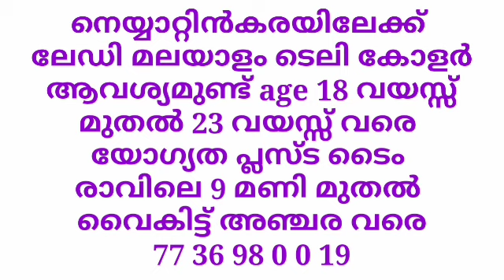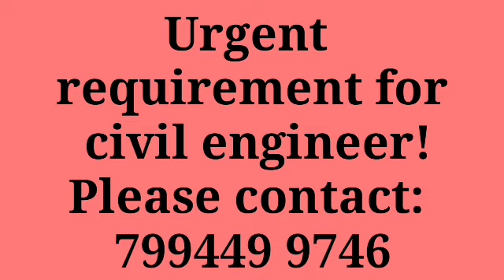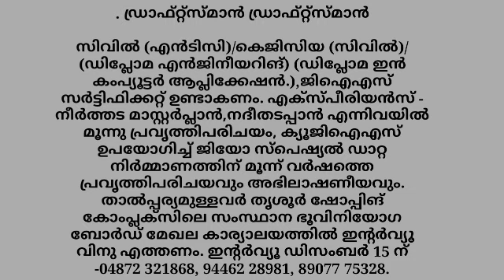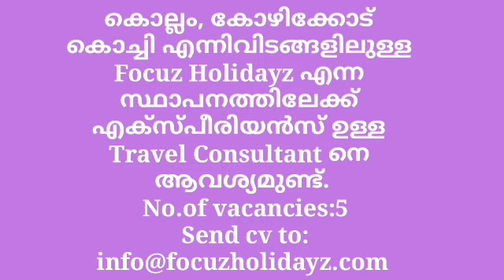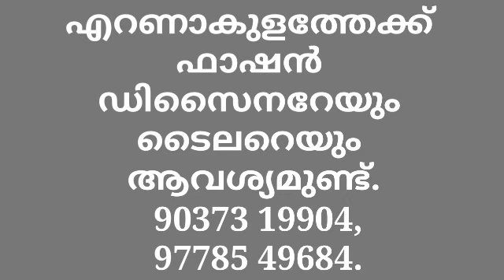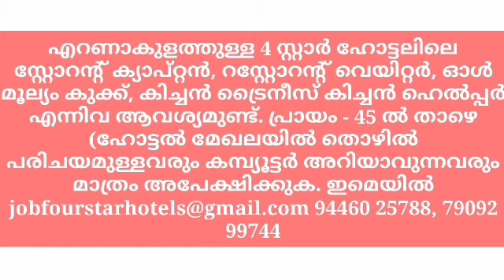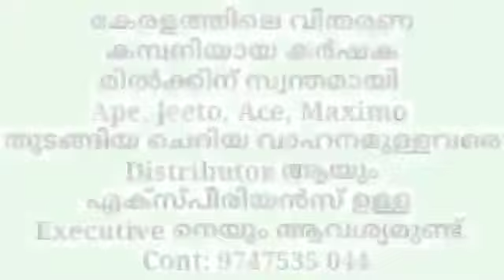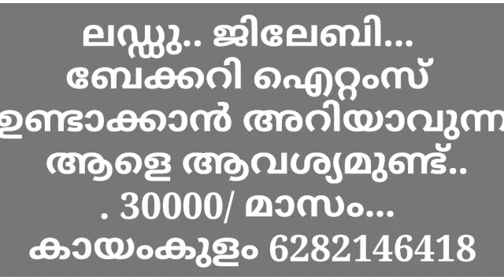•കേരളത്തിൽ ഇന്ന് വന്ന നിരവധി ജോലി ഒഴിവുകൾ• Job vaccancy kerala 2021 malayalam|LIVE JOBS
•കേരളത്തിൽ ഇന്ന് വന്ന നിരവധി ജോലി ഒഴിവുകൾ• Job vacancy 2021 Malayalam | Kerala Job Vacancy| LIVE JOBS

എല്ലാത്തരം തൊഴിൽ വാർത്തകൾക്കും LIVE JOBS സന്ദർശിക്കുക. ചാനൽ സപ്പോർട്ട് ചെയ്യുന്ന ഏവർക്കും നന്ദി... ഈ ചാനലിൽ വരുന്ന തൊഴിൽ അവസരങ്ങൾ
പലയിടങ്ങളിൽ നിന്നും കിട്ടുന്നതാണ്.
അതിനാൽ കമ്പനിയെ കുറിച്ചു കൂടുതൽ
അന്വേഷിച്ച ശേഷം മാത്രം ജോലി
തിരഞ്ഞെടുക്കുക അഡ്വാൻസ് തുക നൽകി
വഞ്ചിതരാകരുത്. കമ്പനികളിൽ നിന്നും വരുന്ന
ചതികൾക്കൊ വഞ്ചനകൾക്കൊ ഞാനും എന്റെ
ചാനലും ഉത്തരവാദി ആയിരിക്കുന്നതല്ല.

Query solved
Live jobs
Live jobs malayalam
Job vacancies in pathanamthitta Job vacancies in Alappuzha
Job vacancies in kottayam Job vacancies in idukki
Job vacancies in palakkad Job vacancies in Wayanad
Job vacancies in Ernakulam Job vacancies in Thrissur
vacancy 2021, Kerala jobs
Junior .net developer job vacancies
solar, cctv battery technician job vacancies
lady supervisor job vacancies
marketing executive job vacancies
branch manager job vacancies
Freshers MBA jobs MCA jobs Freshers MCA Jobs
BE/BTECH Jobs Freshers BE/BTECH Jobs Freshers